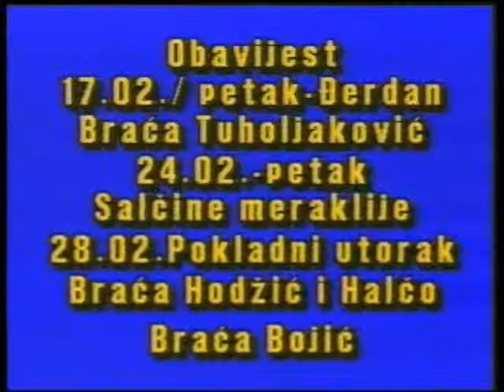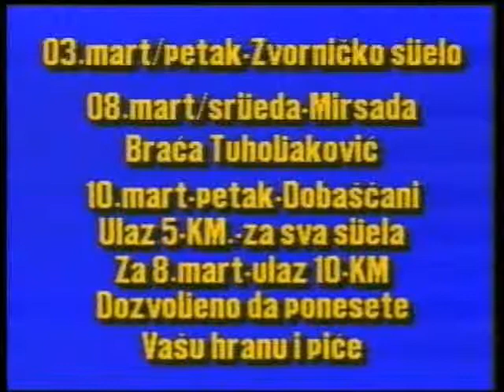Braca Bojic i Braca Hodzic i Halco Valentinovo 3 dio 2006 Live Studio Kemix